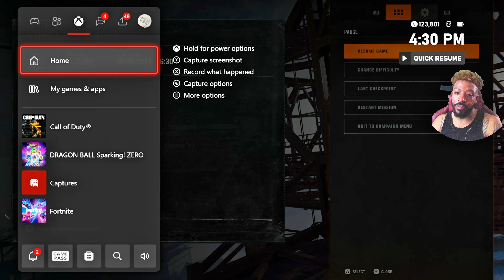COUNT HOW MANY SNIPER KILLS I GOT- Call of Duty Black Ops 6 (Veteran Difficulty 4K60FPS) PART 6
Call of Duty: Black Ops 6 is a 2024 first-person shooter video game co-developed by Treyarch and Raven Software and published by Activision. It is the twenty-first installment of the Call of Duty series and is the seventh main entry in the Black Ops sub-series, following Call of Duty: Black Ops Cold War (2020). Set in 1991, Black Ops 6's single-player story follows rogue operatives Troy Marshall and Frank Woods as they assemble a team of agents to hunt down Pantheon, a clandestine force that has infiltrated the Central Intelligence Agency and branded anyone who resists them as traitors to the United States.